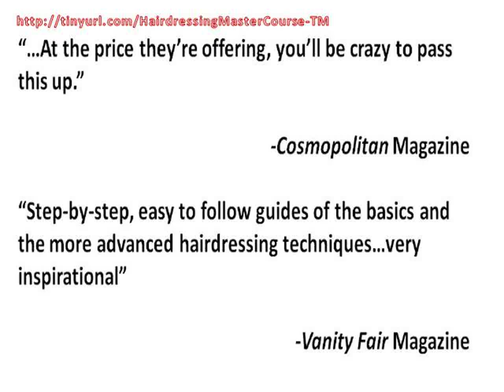Step By Step Hairstyles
Hairdressing Master Course Please click the link now to find out more information about the Toni Moretti Hairdressing Master Course system and don't miss out on the offer of a lifetime!  You will receive 2 DVDs with hairdressing training and hair cut how-to for how to cut and style both men's and women's hair.  Don't go to a hairdressing school!  Learn from home now.  This is a step-by-step hairstyling course that will take you from beginner to pro after you've been through a couple of DVDs worth of content.  Click the link now and learn more!

hairdressing training
how cut hair
how to cut own hair
hairdressing courses
hairdressing course
barbering
professional hairstyling tutorials
how to cut mens hair
how to cut long hair
learn to cut hair
hairdressing school
hairstyling school
hairdressing academy
hairdresser course
hairstyling videos
step by step hairstyling
clydebank college and hairdressing
starting a hairdressing business
hairdressing information
city and guilds certificate in hairdressing
hairdressing resources
hairdressing dvd
hairdressing academies
best hairdressers
cut hair
cut hair new
cut long hair
cut short hair
cutting hair
hair cut how to
hair cuts
hairdresser job
hairdressing
hairdressing book
hairdressing books
hairdressing business
hairdressing college
hairdressing kit
hairdressing kits
hairdressing online
hairdressing salon
hairdressing salons
hairdressing tools
how to cut your hair
jobs in hairdressing
long hair cuts
top hairdressers